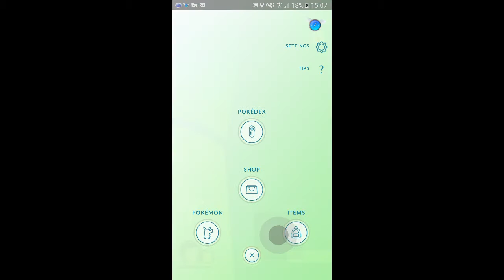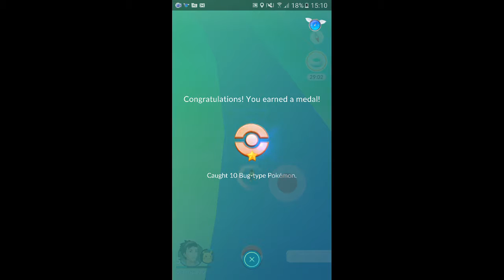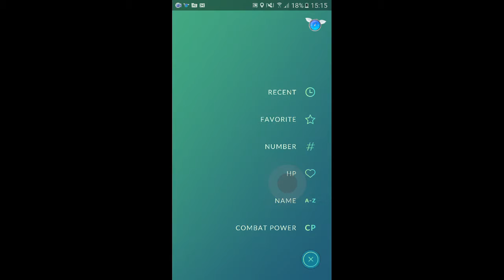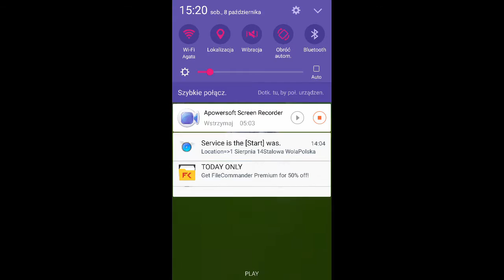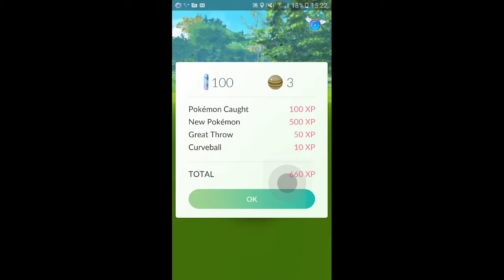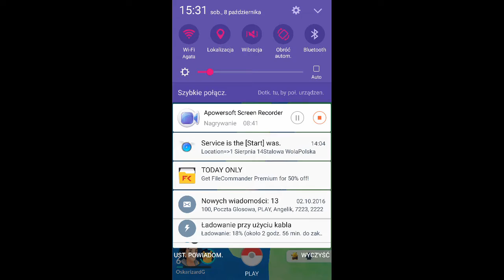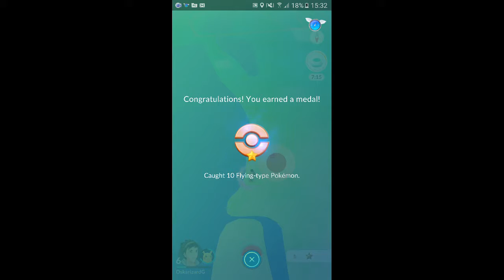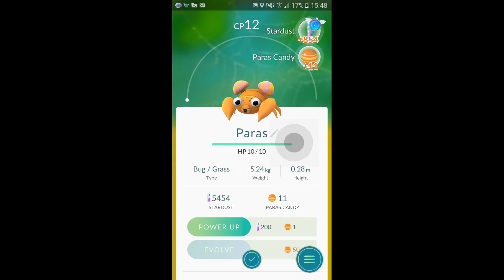POKEMON GO#2|Part two of the incense!